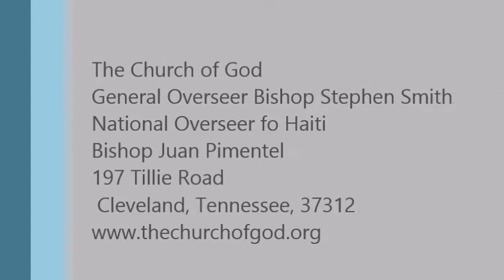The Church of God in Haiti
General Overseer Bishop  Stephen E. Smith
197 Tillie Road
Cleveland, Tennessee, 37312